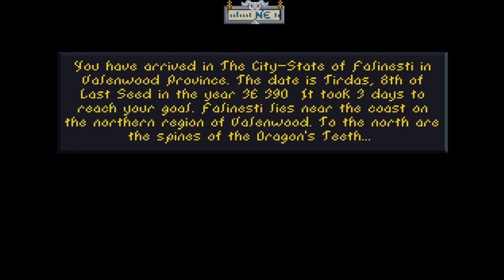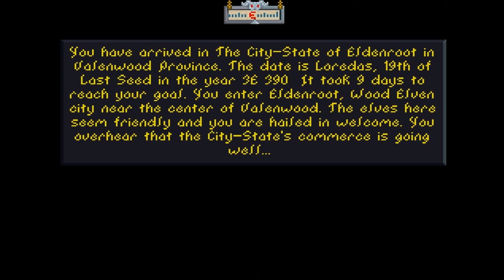Let's Play Elder Scrolls Arena - Chapter 3 - Part 062 - Where am I going?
The one thing this game has that most games nowadays don't is a lack of direction.  The only thing I know is that I need to be talking to people in Valenwood so I do.